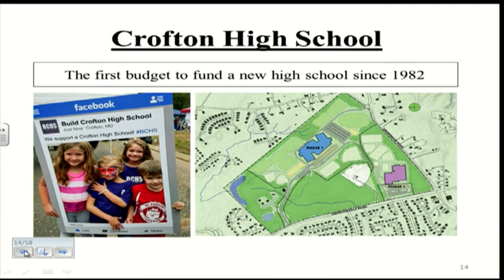BUDGET HIGHLIGHT | Crofton High School